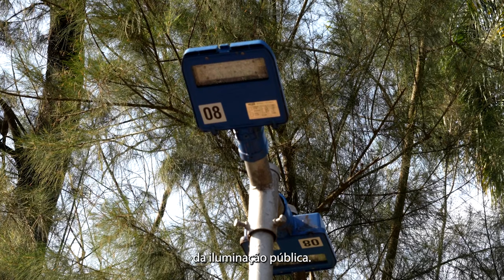CIDADES MAIS BEM CUIDADAS, CIDADES MAIS SEGURAS